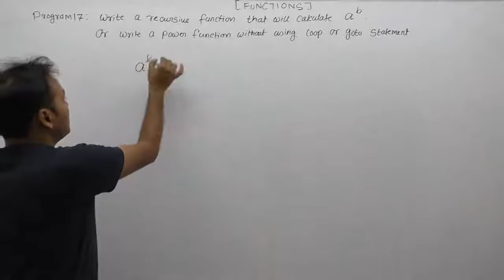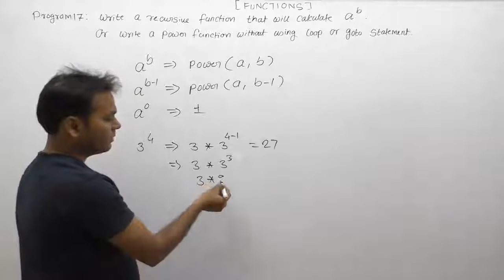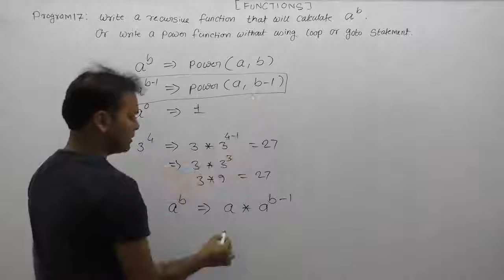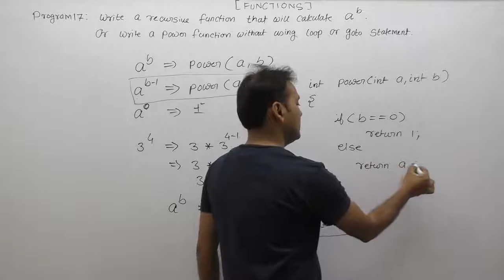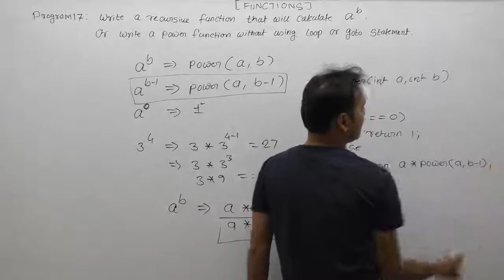power function using recursion|program to find power of a number using recursion in c|Part671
C Program: power function using recursion|program to find power of a number using recursion in c